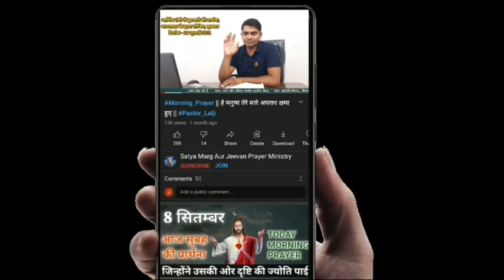Morning Prayer|| Pastor Lalji ||पापों से माफी के लिए घुटना यीशु के सामने टिकाओ|| 24 March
24 March सुबह की शक्तिशाली प्रार्थना 🛐

Satya_marg_aur_jeevan_prayer _ministry
Village:-Kodari(semara) Post:-Singarpur
District:-Ghazipur